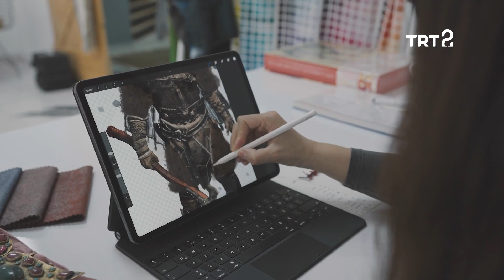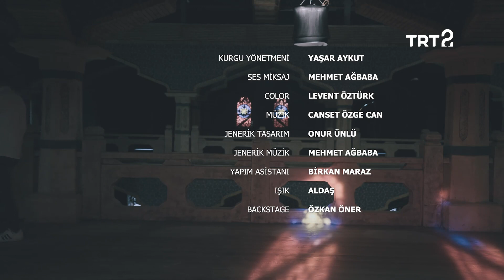Uygulayıcı Yapımcılık | Klaket 10. Bölüm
"Alparsan: Büyük Selçuklu" dizisi uygulayıcı yapımcısı Engin Acuner mesleğini anlatıyor.